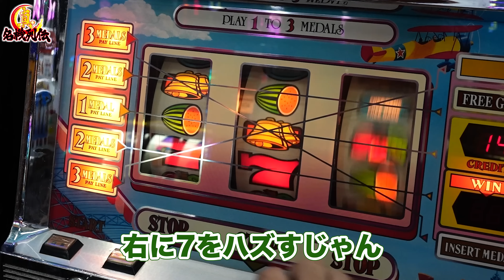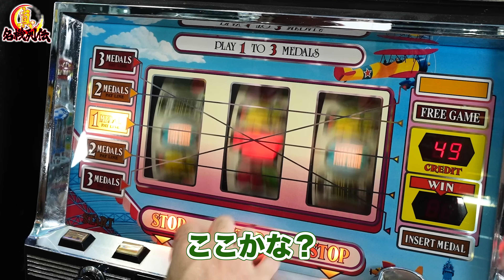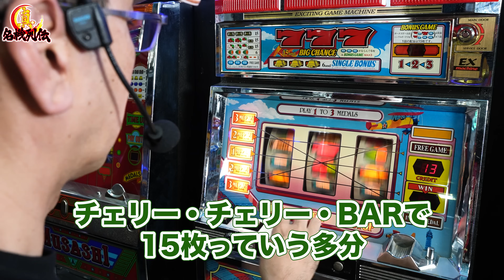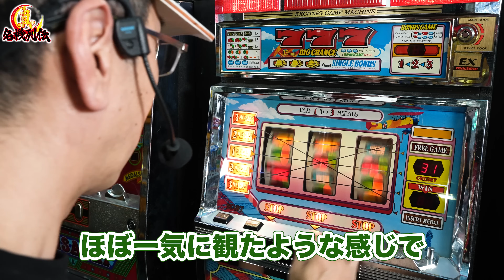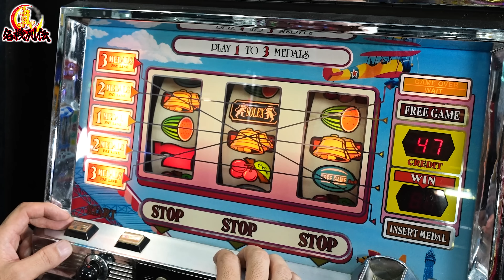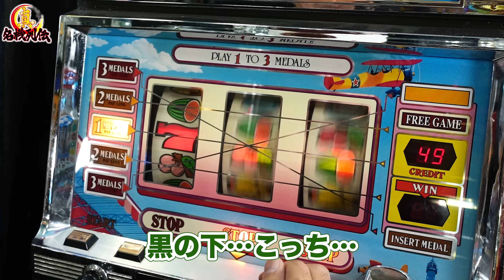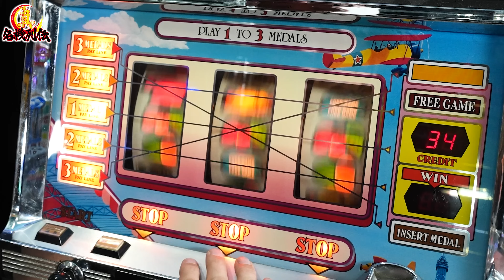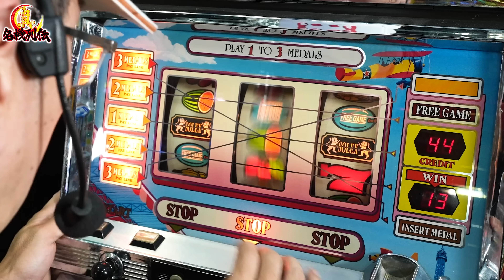【本音】ク〇台か名機か？ソレックス(2)を徹底評価！[真・名機列伝]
【本音】ク〇台か名機か？ソレックスを徹底評価！[真・名機列伝]

2020年12月ぱち馬鹿に元スロマガBOSS、パチスロ必勝ガイドアニマルかつみ加入

■企画・制作
ぱち馬鹿っ!!

■音楽・SE
効果音ラボ